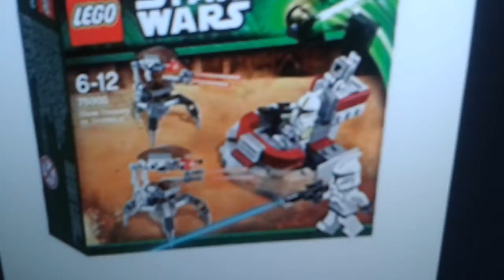The Jedi Show episode 5